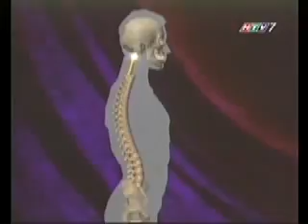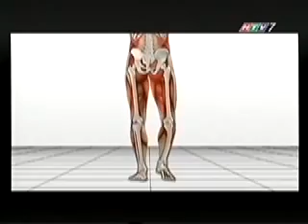PHÒNG KHÁM CHUYÊN KHOA TRỊ LIỆU THẦN KINH CỘT SỐNG HOA KỲ MOV 360P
1. TP. HCM: 99 Nguyễn Du, Quận 1
2. TP. HCM: Tản Đà Court, Lầu 1, 86 Tản Đà, Phường 11, Quận 5
3. Hà Nội: 44 Nguyễn Du, Quận Hai Bà Trưng
4. Đà Nẵng: 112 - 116 Đường 2 tháng 9, Quận Hải Châu